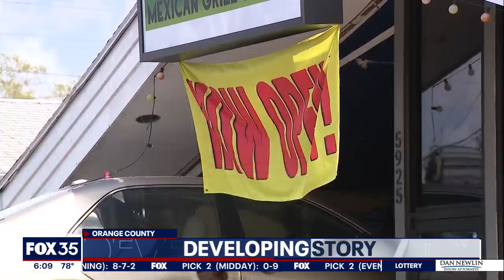FHP: Several injured after tow truck crashes into restaurant in Belle Isle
Several people were injured after a tow truck reportedly crashed into a restaurant in Belle Isle on Tuesday, according to the Florida Highway Patrol.